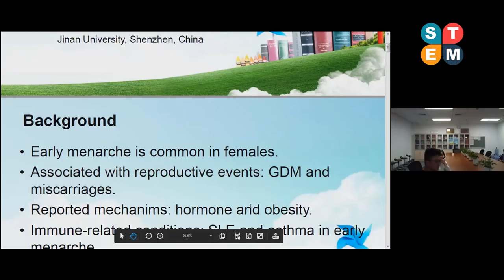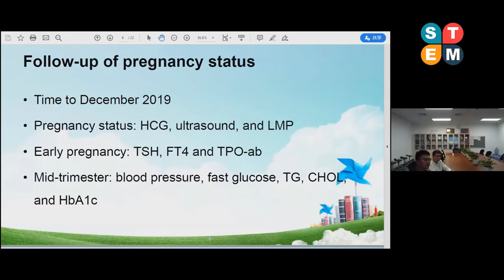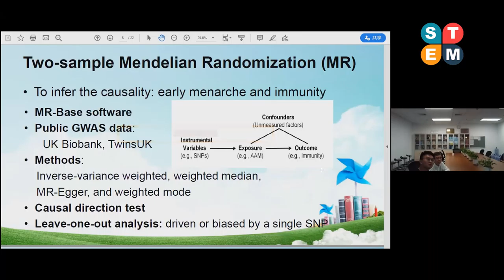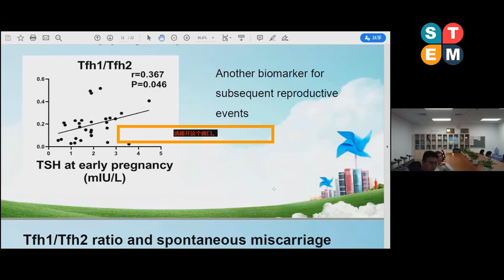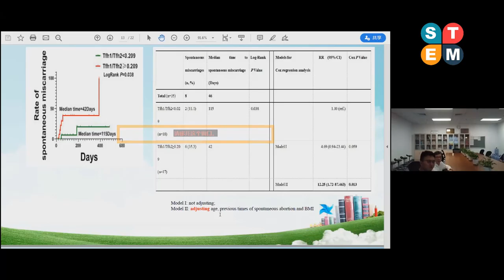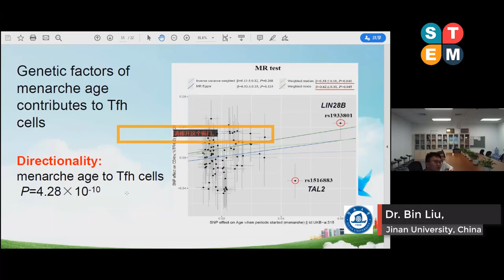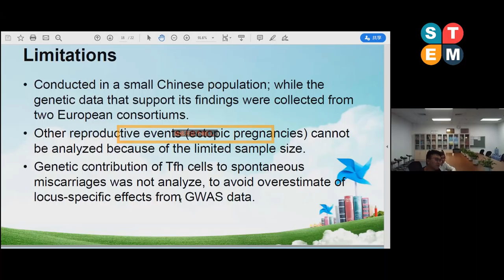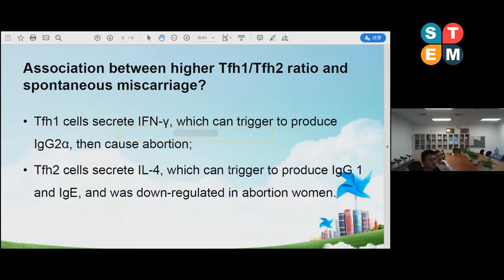Dr. Bin Liu | Online Summit On Public Health | October 29, 2020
Singapore International conference on Public health (SICPH-2020) (Chapter 1) is an international platform for scholars, researchers and practitioners to discuss interdisciplinary research and practices in the fields of public health.